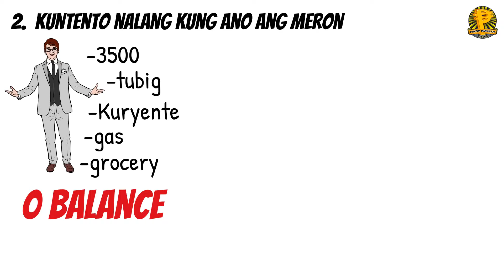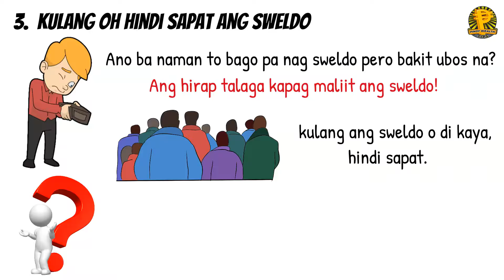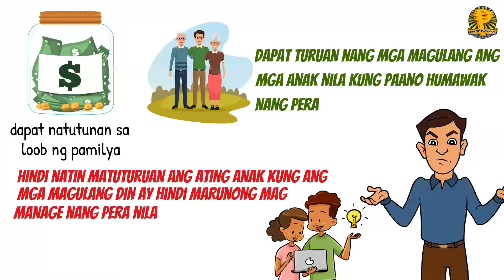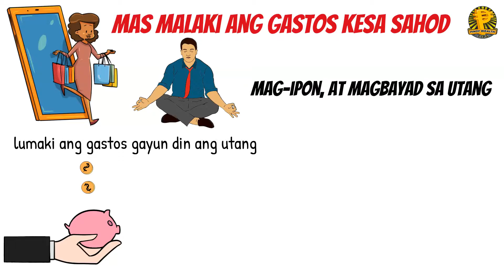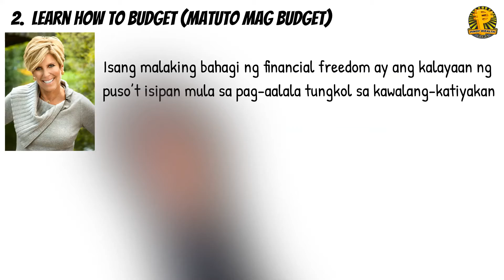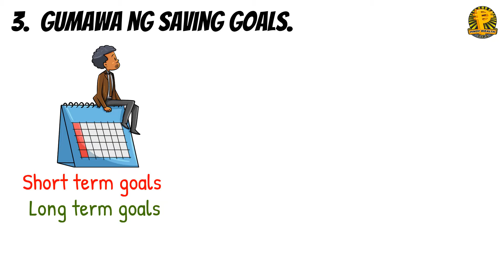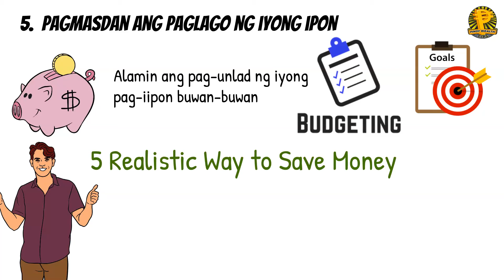5 REALISTIC Way to SAVE MONEY From Your SALARY - Karunungan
Thinking of how to save money? Don’t worry - here are 5 REALISTIC ways to get you started sa save money challenge niyo and live a debt free life. We’ll give you some money saving and budgeting tips and tricks for your financial independence as well some advice on how to make money through passive income and how to budget your extra money at makamit niyo ang Dave Ramsey level ng financial freedom.

Hi! Welcome to Pinoy wealth tips! Your friendly online wealth coach. We're here to help you reach your financial goals as we offer you the best and easiest way to make money online.

Be surprised as you browse various videos on our channel because we include financial literacy and financial education to help you become  financially responsible for budgeting, and investing which is integral to our everyday success in life.

With that said, we cover the latest financial coaching and wealth coaching from different people who are financially successful. So if you're planning to become one, you're just one step ahead! Because you're on the right channel.

So be the first to catch our Latest updates by hitting the subscribe button and bell icon to get notified daily with tricks and tips on how to become financially successful, from Pinoy wealth tips,